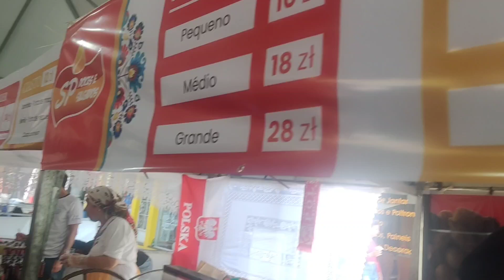Promocja i dystrybucja książki "História da Polônia" podczas polonijnego festiwalu w Brazylii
Klub Literacki im. Władysława Reymonta z siedzibą w Porto União da Vitória w Brazylii aktywnie promował i dystrybuował wśród organizacji polonijncyh książkę "História da Polônia" wydaną przez Instytut Historii KUL podczas festiwalu Polskie Smaki w mieście São Mateus do Sul w stanie Paraná, w Brazylii. Dzięki zaangażowaniu Klubu, książka ta mogła dotrzeć do szerokiego grona odbiorców, przyczyniając się do popularyzacji historii Polski wśród Polonii brazylijskiej. Dodatkowo nasza instytucja wręczyła kartki okolicznościowe dzieciom z polonijnych zespołów folklorystycznych, które otrzymaliśmy od Klubu Nauczycieli Gniazdo PL z Gniezna, wzmacniając tym samym więzi między Polonią a Ojczyzną.